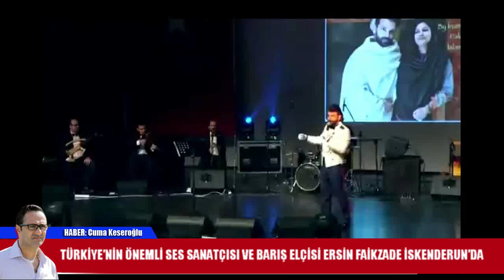DÜNYA İYİ NİYET ELÇİSİ ERSİN FAİKZADE İSKENDERUN'DA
Türkiye’nin önemli ses sanatçılarından ve aynı zamanda barış elçisi Ersin Faikzade İskenderun’da konser öncesinde haber ekibimize açıklamalarda bulundu.

Dünyanın birçok ülkesinde Türkiye’yi gururla temsil eden ünlü sanatçı İskenderun’da olmaktan son derece mutlu olduklarını dile getirirken burada konser vermek benim için çok farklı gerçekten Hatay medeniyetler şehri harika bir insanı var dedi.

Özellikle de ocak itibariyle tüm dünyada aynı anda çıkacak olan çok önemli kitabı ile ilgili haber ekibimize de açıklamalarda bulunan Faikzade 20. Yüz yılın en merak edile kadını asrın en güzel kraliçesi Süreyya’nın yakın tarihine ışık tutacak bir çalışmanın 6 ayda bittiğini ama aslında 20 yıl gibi bir çalışmanın sürdüğünü belirtti.